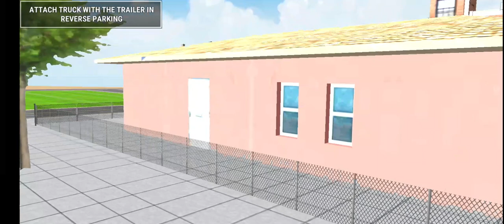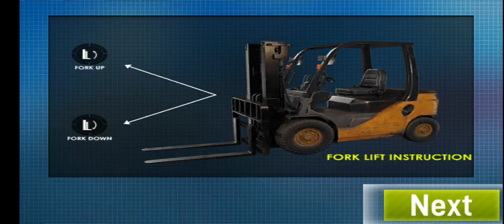construction simulator game 💪| game offroad truck simulator game 🎯 | Rock gamers 😎